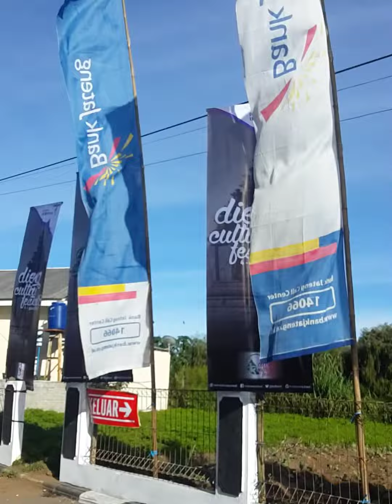JALAN JALAN PAGI DI DIENG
Jalan Jalan pagi sambil menikmati udara pagi di Dieng#jalanjalan